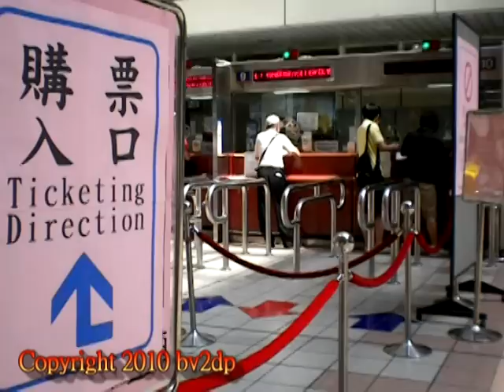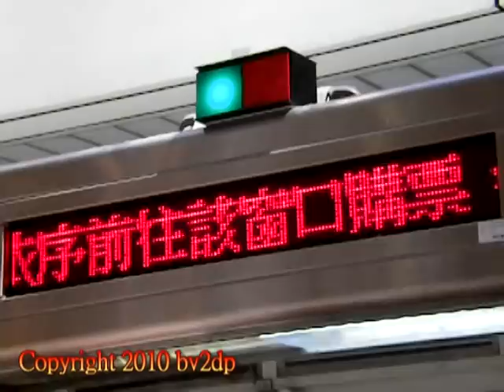台鐵 台北車站試辦S型排隊購票